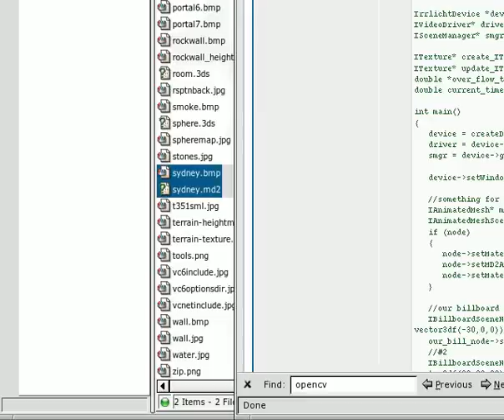Irrlicht + Opencv = Avi Video BillBoardNode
(Apart of the CvIrrCamController library)